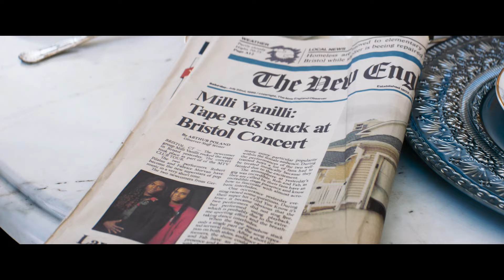Girl You Know it's True | Official U.S. Trailer (HD) | Vertical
Follows the true story of Rob Pilatus and Fab Morvan, who conquered global music charts as the pop duo "Milli Vanilli." Their fame turned to infamy when it's revealed the iconic voices behind their hits were not their own, but those of other singers.

Starring: Tijan Njie, Elan Ben Ali, Matthias Schweighöfer
Directed by: Simon Verhoeven
Release Date: August 9th, 2024